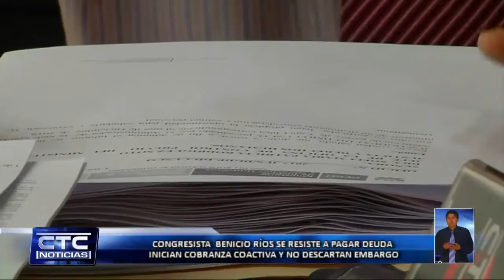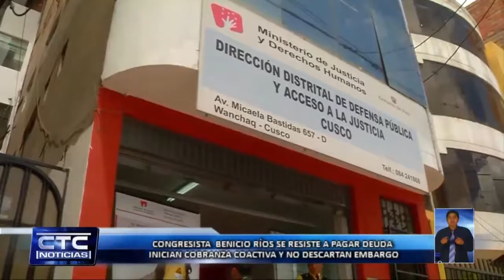CONGRESISTA BENICIO RIOS SE RESISTE PAGAR DEUDA INICIARAN COBRANZA COACTIVA Y NO DESCARTAN EMBARGO C